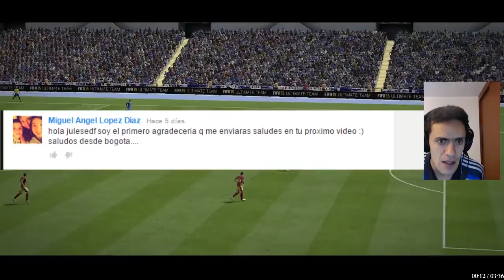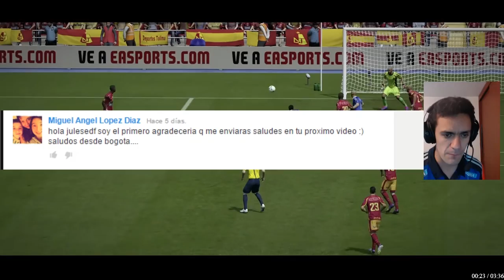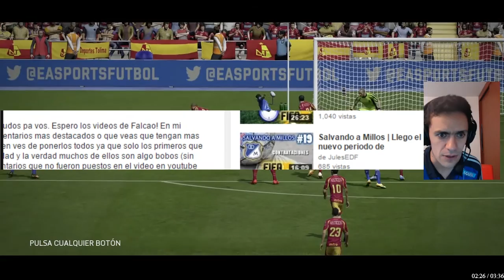Salvando a MIllos - La plantilla de la seleccion Colombia!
La plantilla de la selección y partido contra el Tolima. Que nombre le ponemos a la serie de la selección COlombia

NO TE PIERDAS OTRAS SERIES!

Soy JulesEDF, tambien conocido como JulesRogerson

Dale 'manito arriba' que no enriquece ni enpobrece a nadie